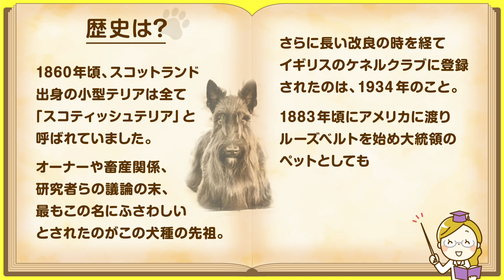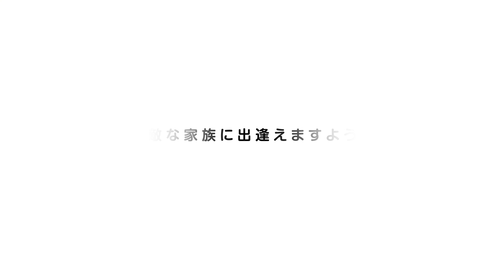❤️人気46位【スコティッシュ・テリアってどんな犬？】子犬の価格や性格、寿命、飼いやすさは？ カワイイ動画でチェック！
愛称は「スコッティ」！ディズニー映画『わんわん物語』
ジョックとしても人気の【スコティッシュ・テリア編】です。動画の後半には飼い主の声も！

このチャンネルについて

おすすめ動画‹このチャンネル›

●美しい毛色と献身的な性格「オゥシー」！

●やさしくてかしこい最高のワーキングドッグ

おすすめ動画‹他のチャンネル›
🐾スコティッシュテリアとシュナウザーのミックスは頭が良い⁈ 「わんにゃん部屋」

🐾2020年2月14日　スコッチ-しんもも、アメコッカ-メルララ、ブルドック-ぷり

年間17万頭を超える犬や猫が殺処分されています
少しでも多くのペットが幸せな出逢いに恵まれるよう
このチャンネルがお役にたてれば幸いです
●紹介したペットと出逢える場所
‹ペットのおうち›里親を募集しているサイトです
‹いつでも里親募集中›里親を募集しているサイトです
‹ハグー　ペット里親情報サイト›里親を募集しているサイトです
‹みんなのブリーダー›ブリーダーから子犬を直接お譲りいただけます
‹子犬の窓口›ブリーダーから子犬を直接お譲りいただけます

このチャンネルで得た収益の一部を上記の活動に寄付させていただきます。

●使用音源
Artlist / Storyblocks / OtoLogic / 効果音ラボ / くらげ工房
●使用素材

・Scottish Terrier : Sesame in Agility classes（2012） by ale4campos
・P1030444.MOV（2011） by bill higgins
・Peaty's First Birthday!（2019） by Dan Lockhart
・Hermosos Scottish Terrier（2012） by iNavedo Be Love